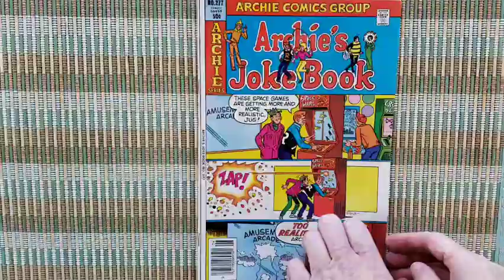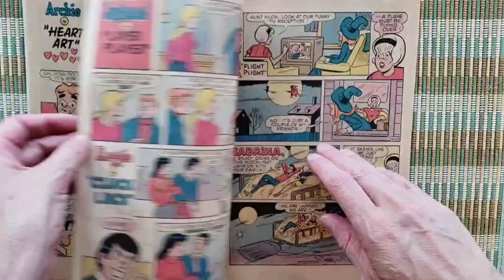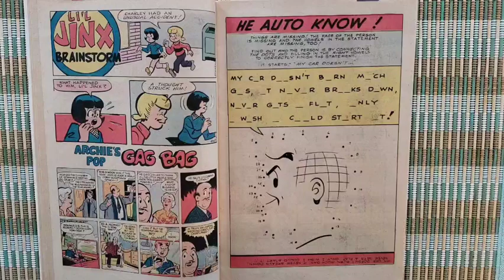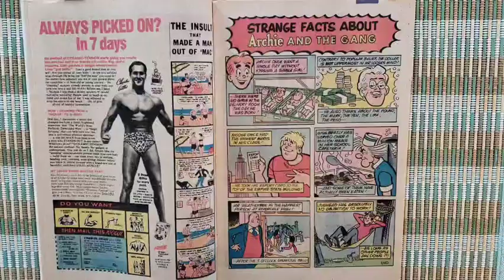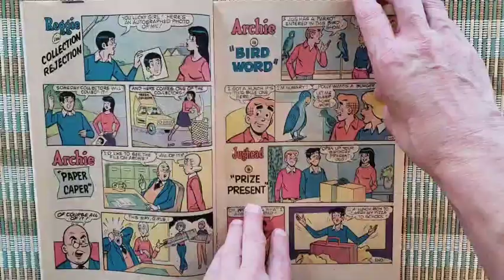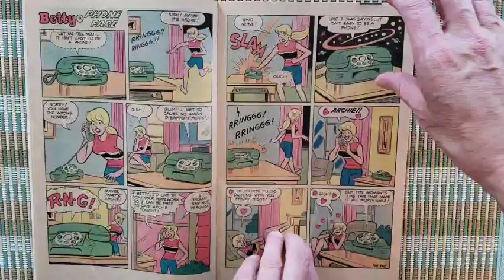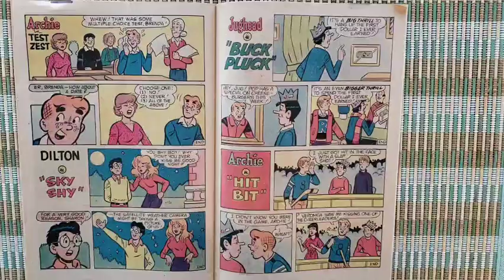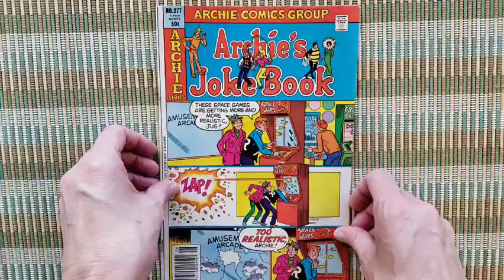Archie's Joke Book No. 277 comic book June 1981 Archie Comics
Archie's Joke Book No. 277 comicbook June 1981 Archie Comics